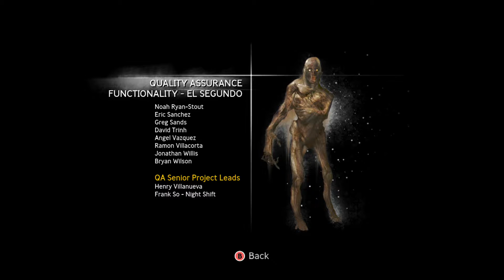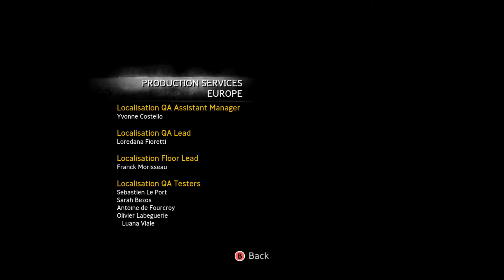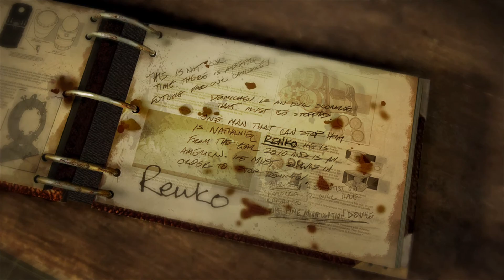Singularity. Xbox 360. 1080.P. Gameplay Part.32. End A.